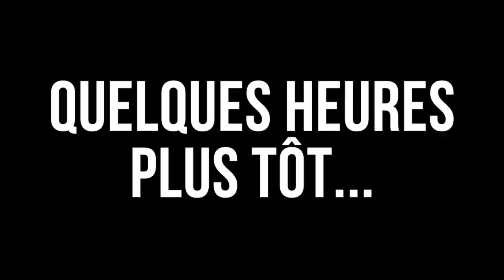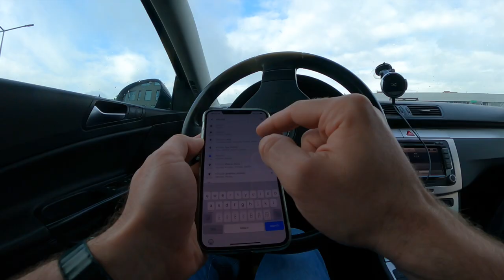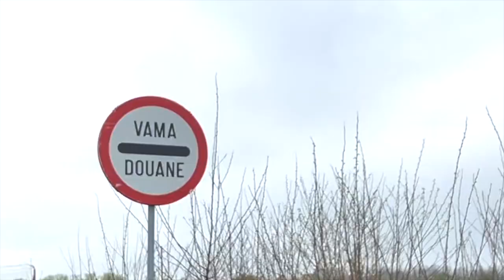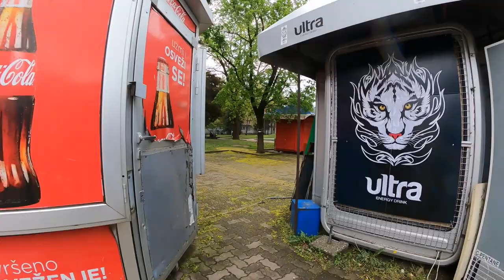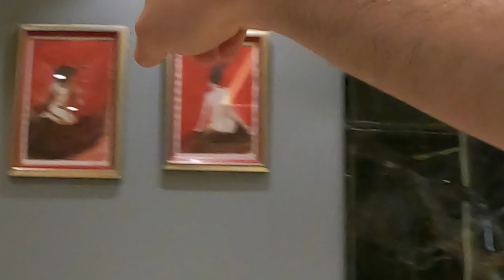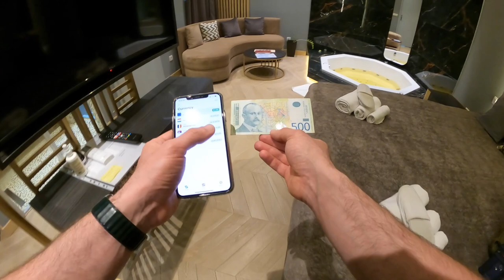J'ai dormi dans une MAISON CLOSE en SERBIE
👉 Je vis du web depuis 2004, et je BALANCE TOUT (je dévoile les ficelles du métier) :

Je suis parti en Serbie, j'ai passé la frontière...

Et puis voici les images de ce qui s'est passé là bas.

Dans cette vidéo : un appartement étrange (est-ce une maison close ?), et toutes mes aventures à Kikinda, en Serbie...

Jean Rivière vit du web depuis 2004. Il a créé plus de 400 formations en ligne.

Ses méthodes sont derrière le succès des grands noms du web francophone.